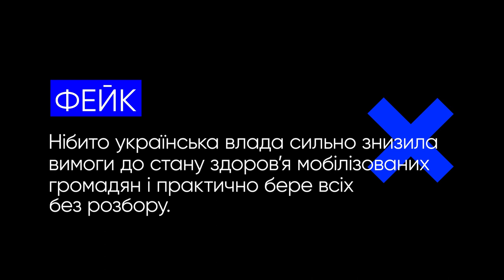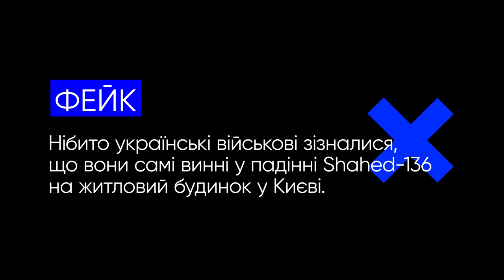Українські студенти готуються до мобілізації та інші фейки. VoxCheck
Цього разу російська пропаганда збрехала про:
- зниження вимог до стану здоров’я українців, які підлягають мобілізації
- мобілізацію студентів
- падіння Shahed-136